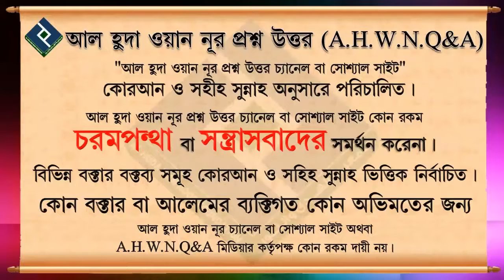তালাক কেনো দিতে হয় ᴴᴰ┇শায়খ আব্দুল হামিদ আল ফাইজী আল মাদানী